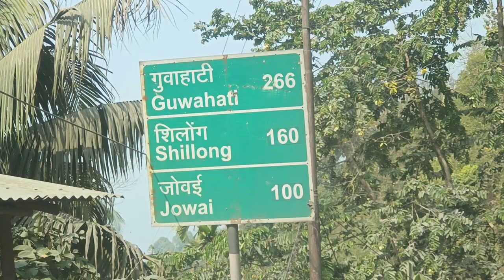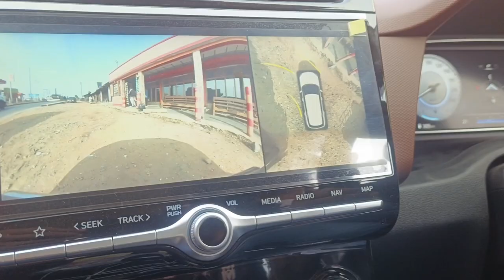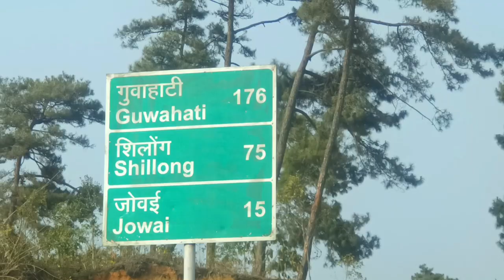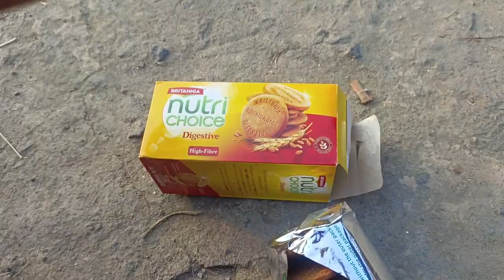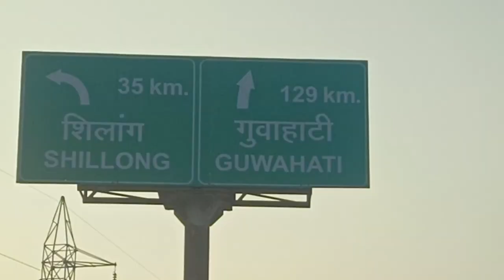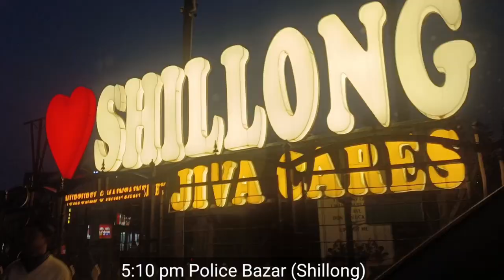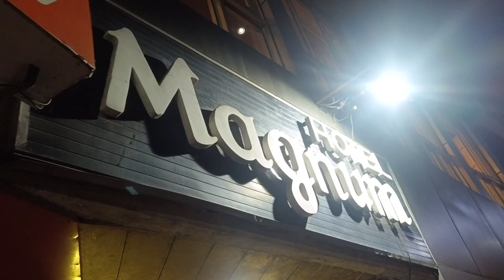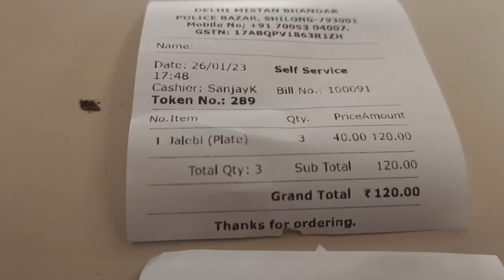Aizawl To Shillong | Road Trip Vlog | LS Jay 🍁